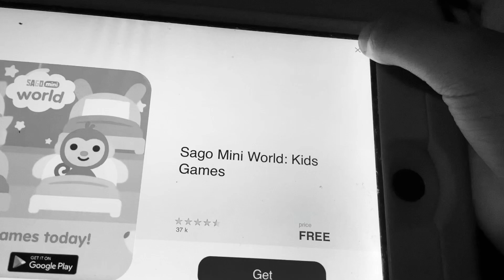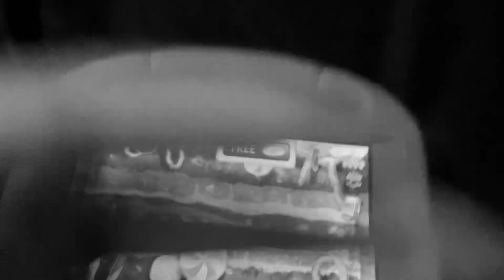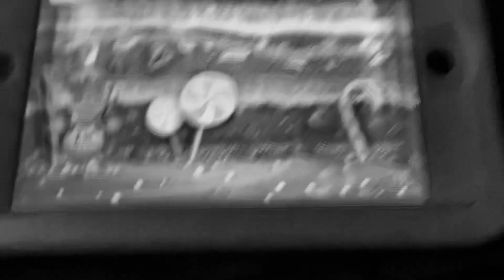Dancing ￼ call Roche ￼